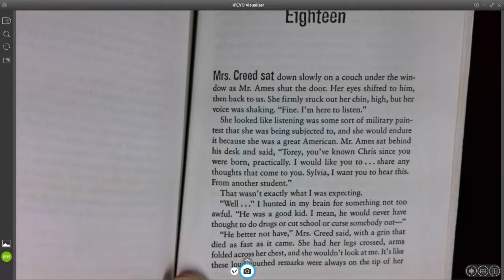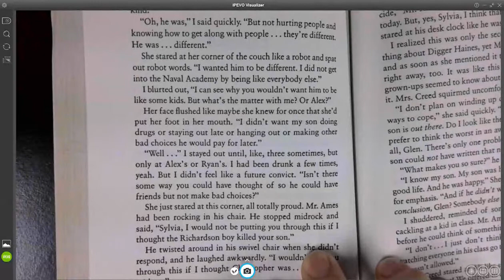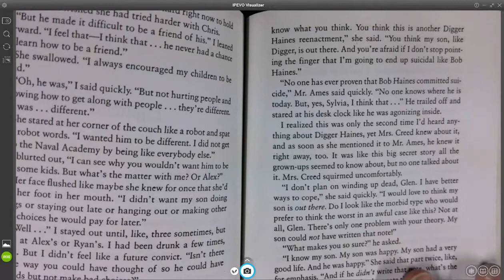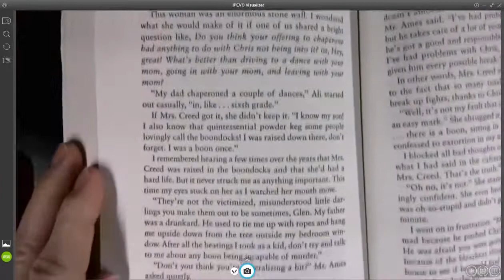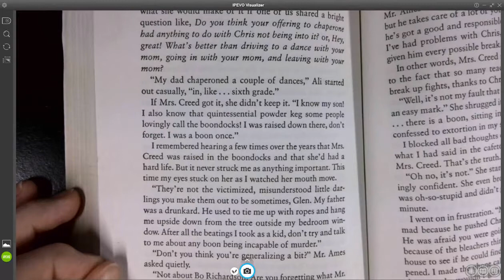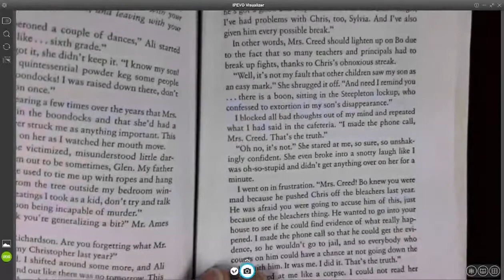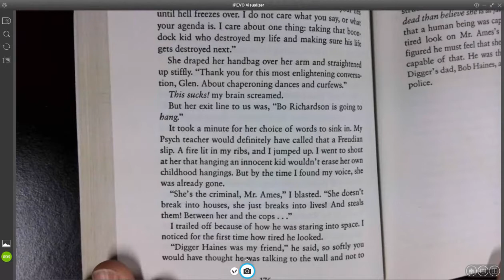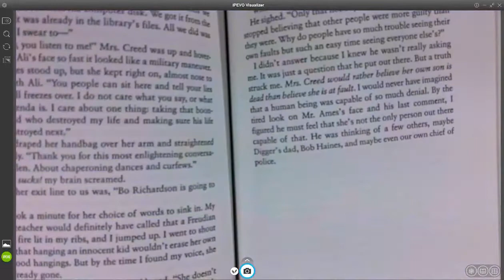Chris Creed Ch 18